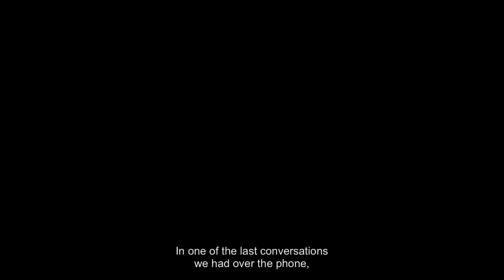IDFA 2018 | Trailer | Silvia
A poetic family chronicle in which a diplomat’s daughter and her sisters try to come to grips with the tragic life of their mother.